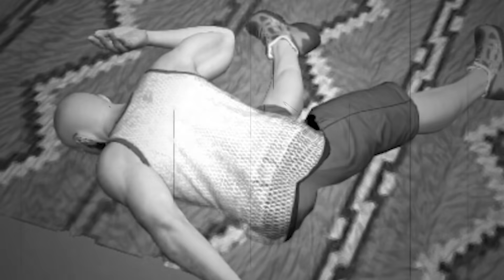진정 끝판왕(?)을 한 대 뽑았습니다 - 카트레이서 - 겜브링(GGAMBRING)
시청하신 분도 플레이 한 나도 고생했다.

애니원 | 매주 토요일 오후 3시!
챔프 | 매주 화요일 오후 4시!